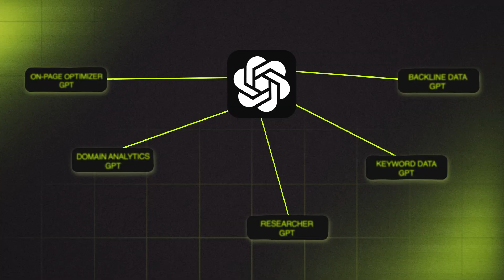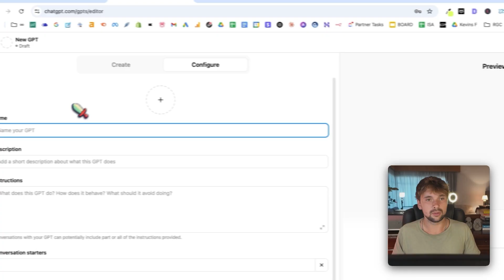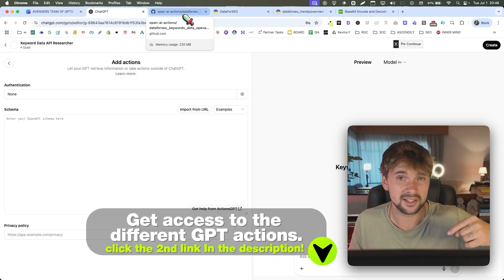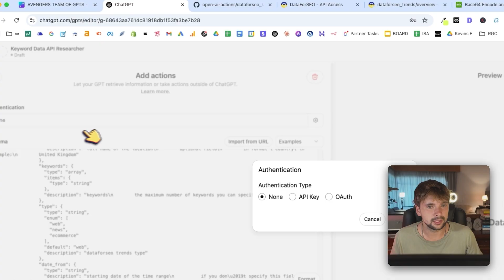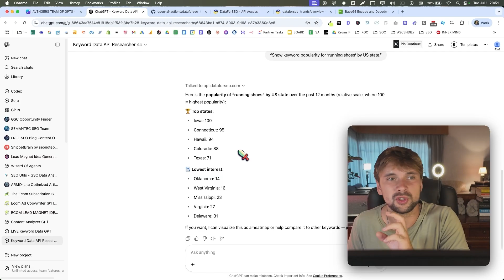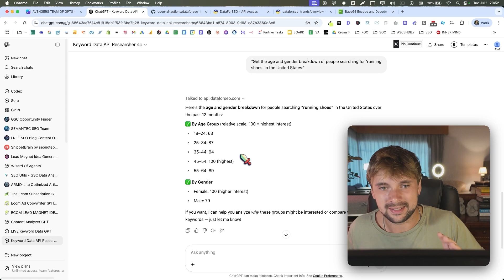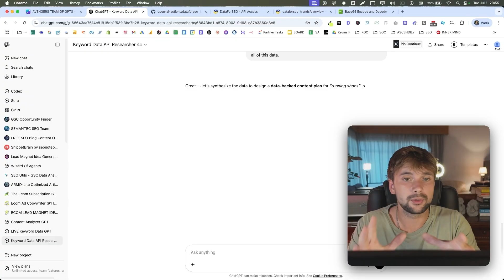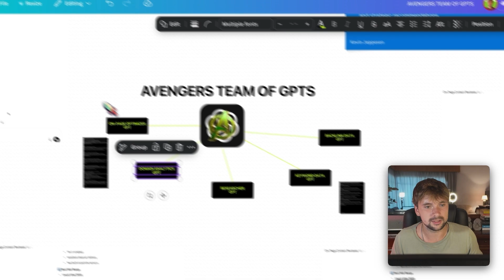Build A REAL TIME Data Keyword Research GPT Agent (Step-By-Step)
🚀 I'm building a squadron of specialized GPTs that act like your personal Avengers team - each with unique superpowers powered by live data APIs. No more outdated info or generic AI responses!

In this step-by-step tutorial, I show you how to create a Keyword Data GPT that connects to DataForSEO's API to give you real-time insights that regular ChatGPT simply can't provide.

🎯 What You'll Learn:
✅ How to create custom GPTs with live API connections
✅ Set up DataForSEO API authentication in ChatGPT
✅ Get real-time search volume, CPC, and competition data
✅ Analyze keyword seasonality and trends (12-month data)
✅ Discover state-by-state search popularity (unavailable in Ahrefs/SEMrush)
✅ Uncover demographic breakdowns (age/gender of searchers)
✅ Generate data-driven content plans and ad strategies
✅ Create highly targeted campaigns based on real user behavior

💰 Results You Can Expect:
• Better-targeted Google Ads campaigns
• Data-driven content calendars
• Precise demographic targeting for Facebook ads
• State-specific advertising strategies
• Seasonal campaign optimization
• Higher ROI from targeted messaging

🛠️ What You'll Need:
• ChatGPT Plus subscription ($20/month)
• DataForSEO account (starts at $1)
• Base64 encoder for API authentication

⏰ VIDEO CHAPTERS:

0:00 - Introduction & GPT Squadron Concept
• Meet your AI Avengers team
• Why regular ChatGPT falls short
• Series overview

1:47 - Requirements & Setup
• ChatGPT Plus subscription
• DataForSEO account setup
• Getting started with $1 credit

2:33 - Creating Your First GPT
• Building the Keyword Data GPT
• Setting up instructions
• Configuring capabilities

4:14 - GitHub Actions Integration
• Accessing the action templates
• Future GPT squadron members
• Setting up the keyword data action

5:21 - DataForSEO API Authentication
• Getting your API credentials
• Base64 encoding process
• Proper authentication setup

7:04 - Live Demo: Keyword Analysis
• Search volume and competition data
• 12-month trend analysis
• Seasonal pattern insights

8:41 - State-by-State Analysis
• Geographic search popularity
• Targeting insights for ads
• Data unavailable in other tools

9:28 - Demographic Breakdown
• Age group analysis (45-54 highest interest)
• Gender preferences (female-skewed)
• Targeting implications

10:50 - Related Topics & Queries
• Brand preferences (Brooks, Nike, ASICS)
• Rising trends identification
• Content expansion opportunities

11:56 - Content Plan Generation
• 12-month editorial calendar
• Data-driven topic selection
• Seasonal content timing

13:27 - Advertising Strategy Creation
• Demographic targeting
• Geographic focus areas
• Campaign optimization tips

14:05 - Next Steps & Future GPTs
• Upcoming squadron members
• Backlink researcher GPT
• Domain analytics GPT
• On-page optimizer GPT

📈 About This Channel:
I help marketers and business owners leverage AI and data-driven strategies to create more effective campaigns. This GPT squadron series will give you a complete toolkit of AI assistants powered by live data.

🔗 Useful Links:
• DataForSEO API Documentation
• Base64 Encoder Tool
• ChatGPT Plus Subscription
• GitHub Repository (all GPT actions)

💡 Pro Tips:
Start with generic keywords to test the setup
Use 5-second scripts initially for faster testing
Reduce wait times during development
Customize demographics for your specific niche

🎬 Coming Next: Backlink Researcher GPT
Learn how to build a GPT that analyzes competitor backlinks, finds link opportunities, and creates outreach strategies using live domain data.